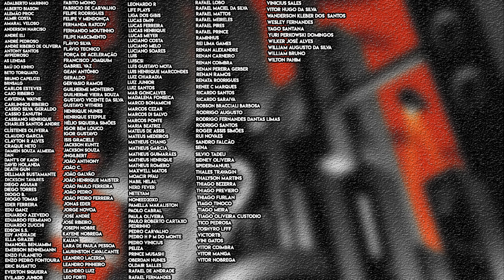😞Não Existe FINAL FELIZ! | As Novas Aventuras do Batman | Dores do Crescimento | Episódio 8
Vamos lá para as resenhas de Batman The Animated Series, dessa vez com a última temporada que é intitulada As Novas Aventuras do Batman, o tão famoso momento do redesign.

Robin tenta ajudar uma misteriosa menina perdida contra o homem igualmente desconhecido que a persegue. Robin faz amizade com Annie, uma garota amnésica com um segredo obscuro.

Growing Pains / Dores do Crescimento
Primeira Exibição
28 de fevereiro de 1998
Ordem de produção:
8
Ordem de Exibição:
8
Serviços de Animação por:
TMS-KYOKUICHI CORPORATION
Roteiro por
Paul Dini & Robert Goodman
Dirigido por:
Atsuko Tanaka

Bora para as curiosidades, detalhes e referências devidamente explicadas.

Valeu!